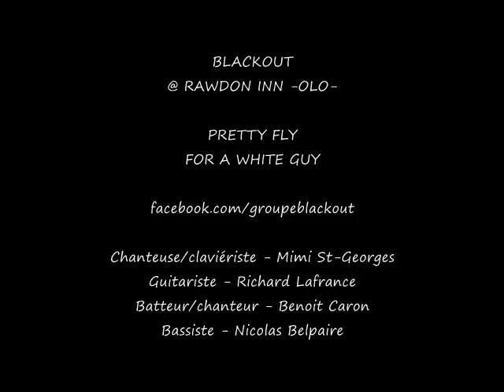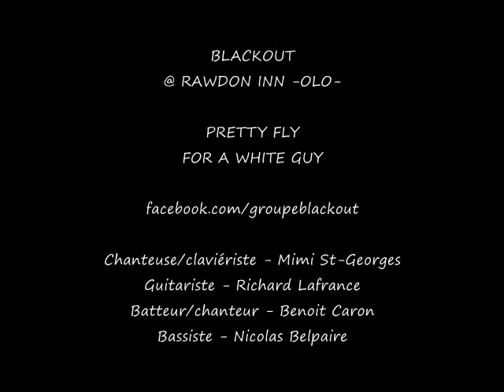Groupe Blackout Tombé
Groupe BLACKOUT
Chanteuse/claviériste - Mimi St-Georges
Guitariste - Richard Lafrance
Batteur/chanteur - Benoit Caron Bassiste -
Nicolas Belpaire

Bar le Inn 3663 Queen Rawdon QC
VIDEO SOLORAMA 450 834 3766